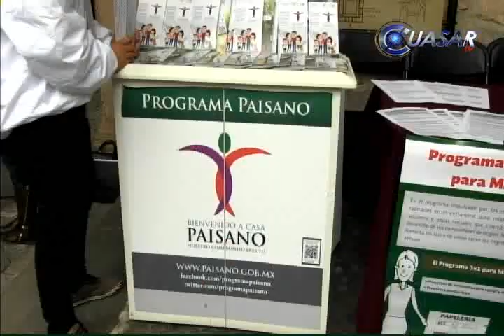Noticias de Morelia y Michoacán en breve, CuasarTv 11 de Diciembre del 2014